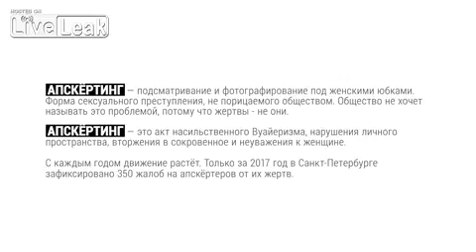Khoa thân giữa đường phố